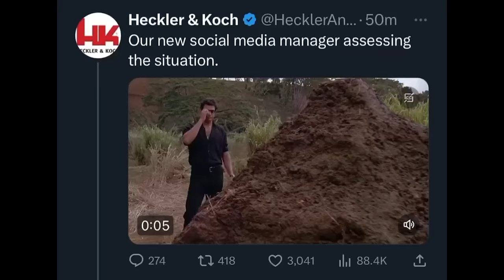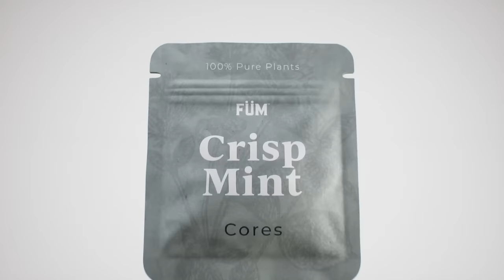H&K GOES WOKE?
On this episode, HK goes woke on Twitter, Admin Results does a face reveal, and more!

Thanks to SDI! Again, it’s SDI.edu for more info!